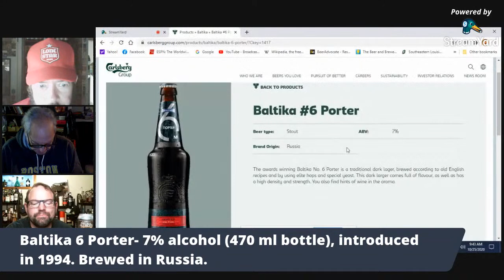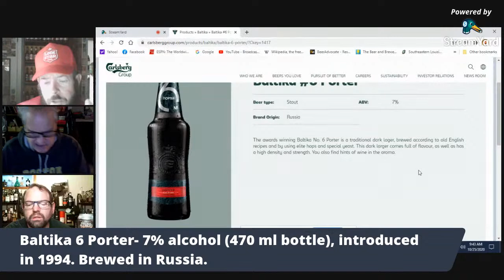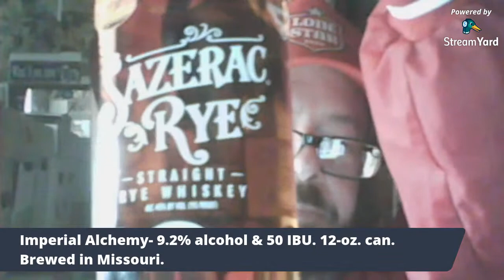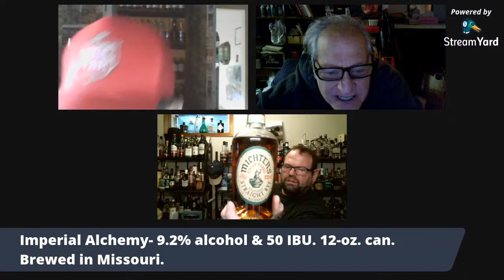Stout Sunday of October 25, 2020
We will examine various porters and stouts.